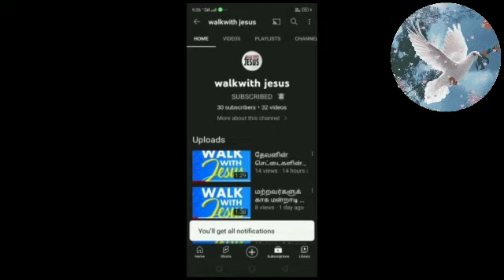தேவரீர் எழுந்தருளி சீயோனுக்கு இரங்குவீர் ! | Walk With Jesus | Sis.Lediyal Kalaiselvi | September 15